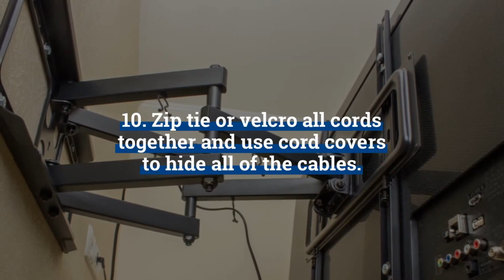TV Mounting Kenya